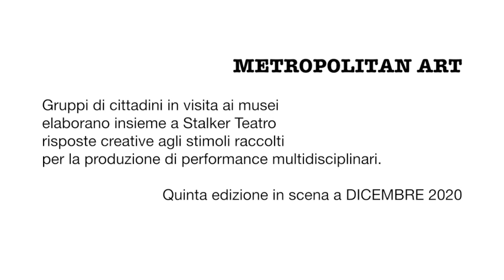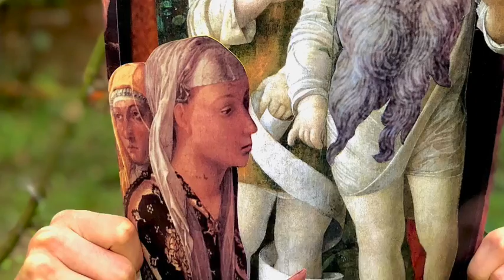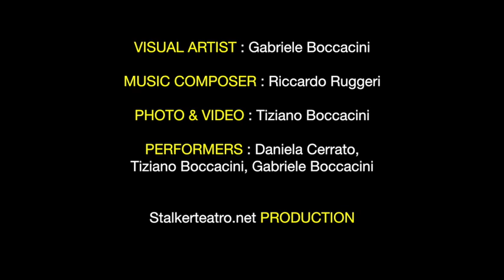19 Mascherine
19 Masks
inspired by Andrea Mantegna's painting
to be worn for liberation from Covid19

25 April, Italy's Liberation Day, is a national Italian holiday commemorating the end of Nazi occupation during World War II and the victory of the Resistance in Italy.